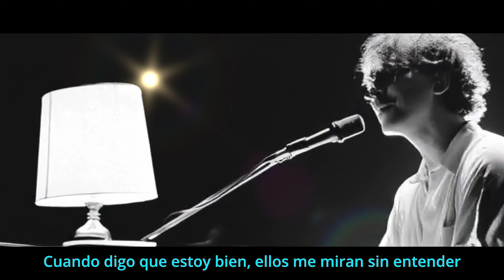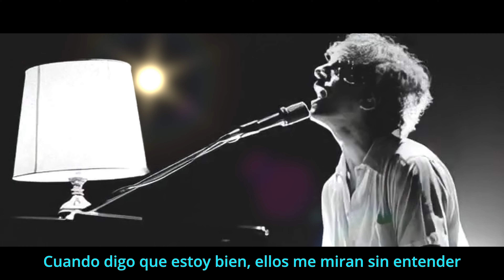“Watching The Wheels”, CHARLY y JOHN, cantando a duo.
En este video, Charly García y John Lennon interpretan ‘Watching The Wheels’. Con Charly al piano y John con su guitarra. Una versión única de este clásico. Escúchala atentamente y disfrutaras del estilo inconfundible de ambos. 🎶

Para lograr esta increíble fusión, se aplicaron varios detalles técnicos:
Fusioné imágenes de stock en Photoshop y luego las animé con la ia
La música proviene de grabaciones originales previamente separadas por, tipo de instrumentos y voces con la ia utilizando de este desgloce lo siguiente
La voz de Charly, percusión y teclado eléctrico, del su album "La Lógica Del Escorpión".
La voz de John, percusion, cuerdas y piano, de su album “Double Fantasy”.
La edicion la termine en DaVinci Resolve, aplicando efectos de iluminación y movimientos suaves sobre las imágenes y a la música, efecto teatro sobre los instrumentos para crear un ambiente suave y envolvente y a las voces un ajuste de tonos con un leve toque de eco, permitiendo unir ambas voces en armonía sin afectar sus estilos inconfundibles.
Resultado final, una experiencia visual y auditiva única. 🌟